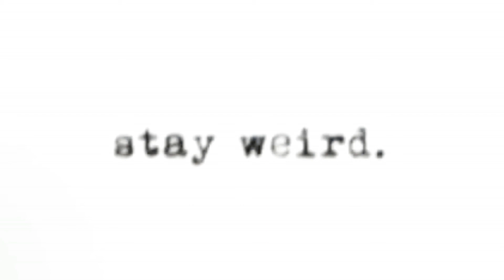GOOD BYE 2017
Hey guys! Sorry for not uploading in ages but anyways here's a video about my 2017 experience.

I hope this inspires you to look back and reflect on what happened in your life last year. Let's leave behind all the hate and negativity and enter the year with love and positivity. Once again, Happy new year to everyone!

P.S. I'm running out of video ideas, let me know in the comment section below what type of videos you want me to do (cinematic/inspirational videos, challenges, vlogs, look books, hauls, pranks etc)